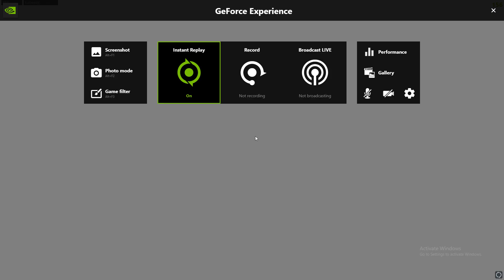Vanguard Nuke 624